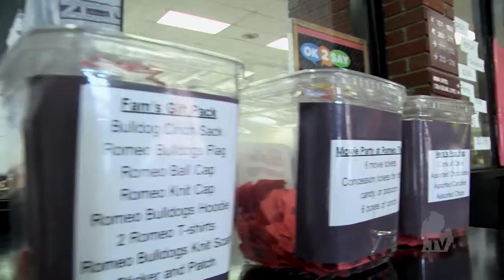Mitt Bit: Romeo Middle School's Mr. Wenz Shaved his Head!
In this Mitt Bit, watch as a local middle school teacher, Mr. Wenz gets his head shaved by a 6th grader to raise awareness for childhood cancer.